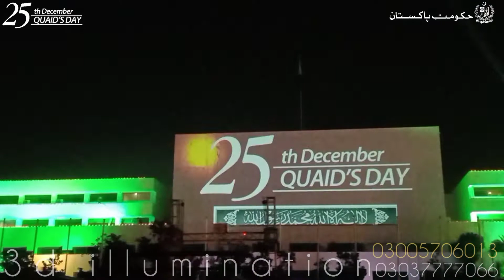Building Projection Light Show Parliament Building Islamabad Pakistan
Country celebrates 3D Illuminated, 146th birth anniversary of Quaid-e-Azam today
As Pakistanis are celebrating the 146th Quaid--Azam Day on December 25th 2021, Parliament house of Pakistan in Islamabad also erupted in 3D Illuminated celebrations.

A large number of people from all walks of life witnessed the 3d illuminated tribute to Quaid e Azam for the services he rendered for the creation of a separate homeland for the Muslims of the Subcontinent. Muhammad Ali Jinnah was a lawyer and politician and served as leader of the All-India Muslim League from 1913 until Pakistan’s independence on 14 August 1947, and then as Pakistan’s first Governor-General until his death on September 11, 1948.
Pakistani pride and prestige was witnessed through a 3D Illuminated show at one the most iconic building in ISLAMABAD, the capital city of Pakistan. The parliament house in Islamabad became the center of attention after being lit in 3D Illumination by the Government of Pakistan. Magnificent 3d-projection show elaborated the significance of the Quaid-e-Azam's Day, which is celebrated on December 25th each year, birthday of the founder of the nation. 3D-Projection Mapping show at Jinnah's birthday in Islamabad displayed the large sized portraits of Jinnah along with the vision statement behind founding the great nation of Pakistan. The 3D illuminated show emphasized on renewing the pledge to follow his vision and work hard for progress and prosperity of Pakistan.
Stunning 3d illuminated show was put up by Umer Toor who stands as pioneer & industry leader in Projection Mapping in Pakistan.